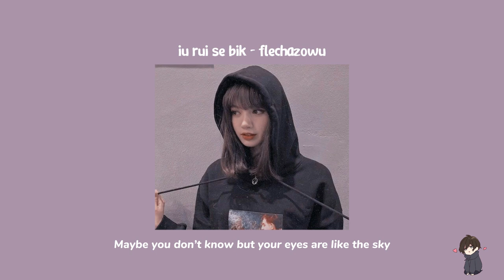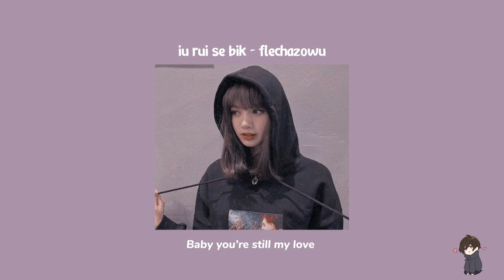iu rùi sẽ bik - haukong x 1 9 6 7 (𝙨𝙡𝙤𝙬𝙚𝙙 + 𝙧𝙚𝙫𝙚𝙧𝙗) /flechazowu/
các bạn nên đeo tai nghe để có trải nghiệm tốt nhất nhé, giờ thì thư giãn đi nào.

mọi người ủng hộ team chúng mình nha.

• Lyrics
Hook:
Bởi tình yêu đó đã khiến anh vui như thằng điên
Nhưng không nói ra
Vậy giờ gửi gió đến tới nơi em bao lời yêu
Bên trong gói quà
Người nằm trong mắt anh giống như thiên thần
Nàng thơ em không phấn son
Nằm mơ trông em vẫn ngon
Chàng ngơ anh luôn ngóng trông x2

Ver:
Baby em như là một bông hồng
Anh luôn tương tư em trong lòng
Đưa anh lên mây đừng rời xa anh đêm nay
Đừng để anh phải hoài trông mong

Baby , còn nhiều điều anh muốn nói
Kể từ cài ngày mà người bước tới
Chẳng còn điều gì để mình tiếc nuối
Em mỉm cười như vậy là thương thôi

Không hề điêu khi em cần
anh vượt sông vượt qua cả rừng
Bời vì anh sẽ không để
em buồn như người ta đã từng

Baby tell me why you’re negative and cry
Maybe you don’t know but your eyes are like the sky

Tóc em dài cùng với đôi môi mọng khiến anh như kẻ điên
Anh có thể bỏ thế giới nếu mà đã có em yêu kề bên
Anh muốn được cùng em đón những ngày nắng ấm hay là giông qua
Sẽ thật tuyệt khi thấy em cười
Quên mất tim từng đông đá

Baby you’re still my love
Không để cho điều gì sai sót
Anh hằng đêm vẫn luôn mong ước
Sát bên và kiss me on the lips x2

And fall in love
Anh liêu siêu như mất linh hồn
Babi girl so beautiful
Anh ngây ngô liệu có thích hợp x2

Hook:
Chàng ngơ anh luôn ngóng trông
end.